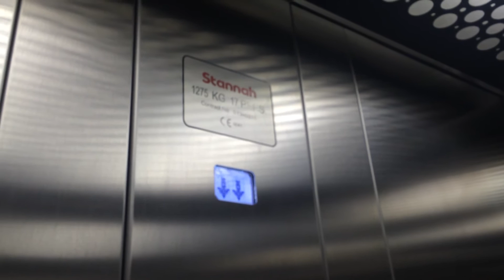Stannah Elevator At The Mothercare Sprucefield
stannah elevator at the mothercare 2 Floors (0, 1,)